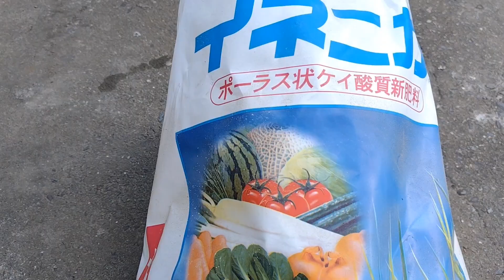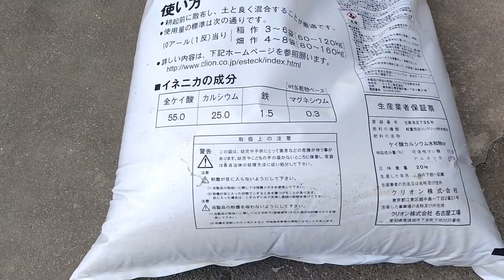徒長させない育苗